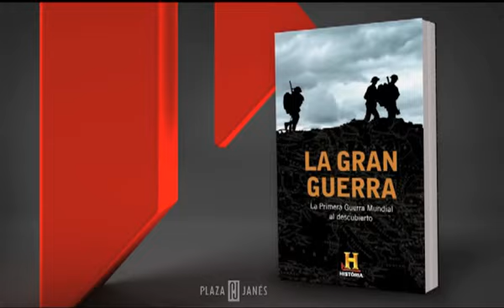La gran guerra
El libro definitivo de la primera Guerra Mundial con la firma del Canal de Historia.